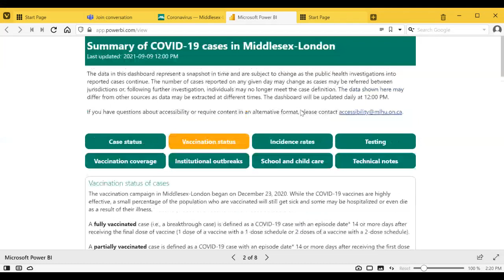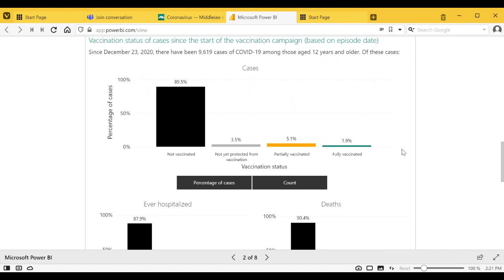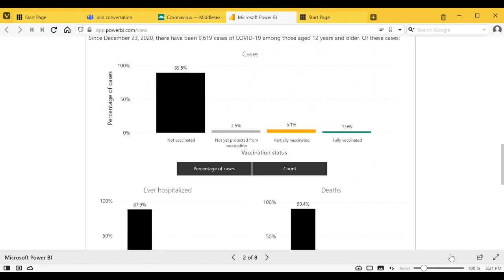Virtual COVID-19 Briefing - September 9, 2021